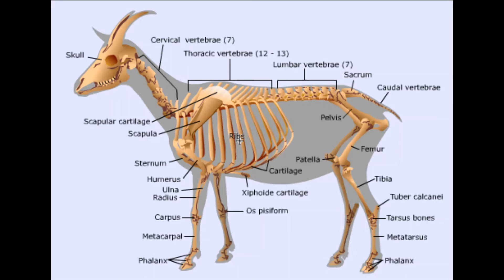Leg fracture at cannon bone, metacarpal in goat or buck I treatment I Dr-Mirza Muhammad Imran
fracture was occured at metacarpal bone in gaot or buck and gaot was not placing leg on ground. The plaster of paris was applied by primary, secondary and tertiary wrapes of pop.
The goat was feeling very much relaxed after treatment.
POP will be removed after 21 days.